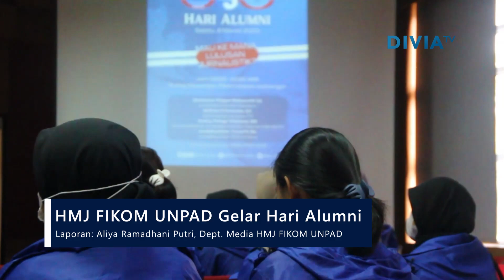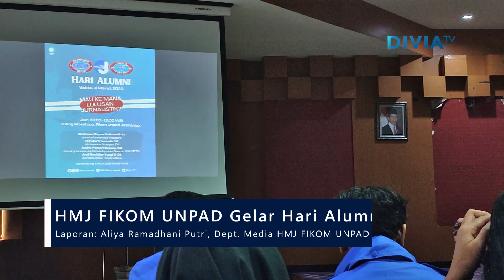HIMPUNAN MAHASISWA JURNALISTIK FIKOM UNPAD GELAR HARI ALUMNI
Diproduksi oleh: HMJ FIKOM UNPAD
Tim Liputan: Aliya Ramadhani Putri
Voice Over: Mudji Thomas Omega
Editor: Mudji Thomas Omega